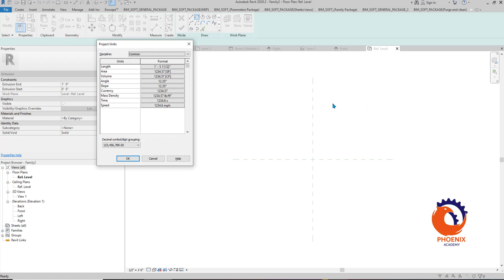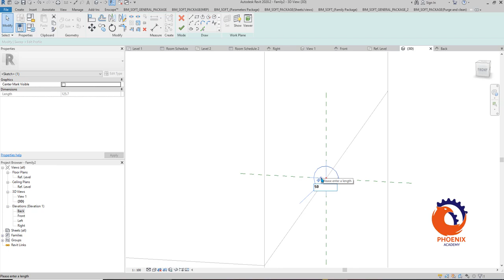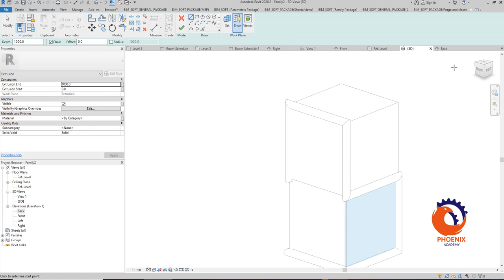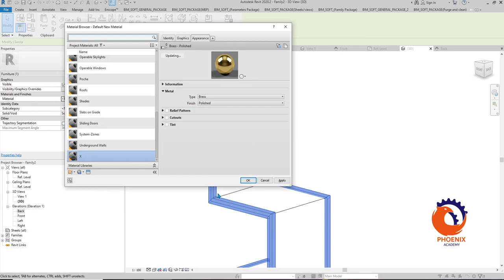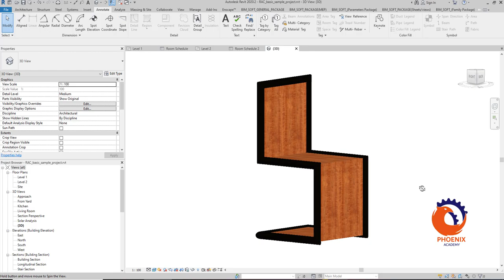Revit Productivity Tips and Tricks Family Editor Sweep Feature ريفيت